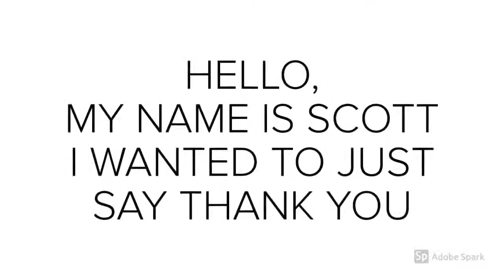THANK YOU FOR VISITING MY PAGE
just a thanks